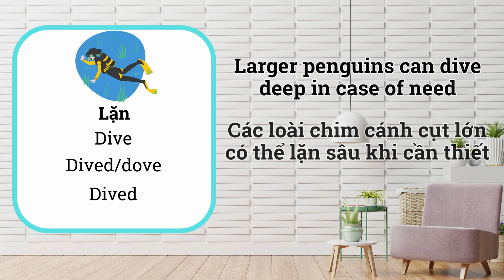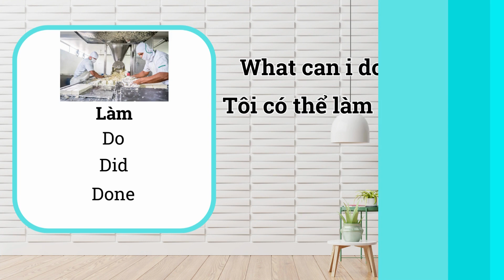19.Động từ bất quy tắc bắt đầu bằng D | dive: lặn do: làm draw: vẽ học anh văn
✍️ Học tiếng anh, các động từ bất quy tắc:
dive: lặn,  do: làm,  draw: vẽ
🚩 Học ít nhớ kỹ